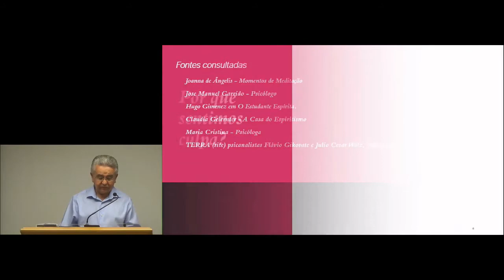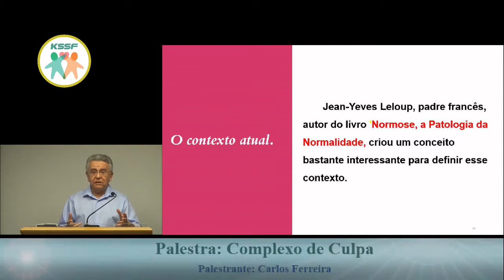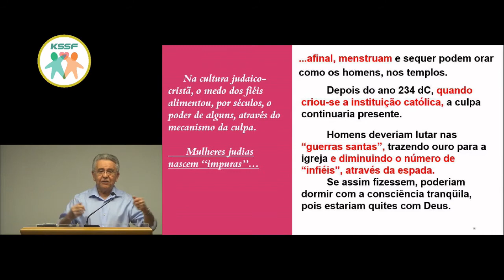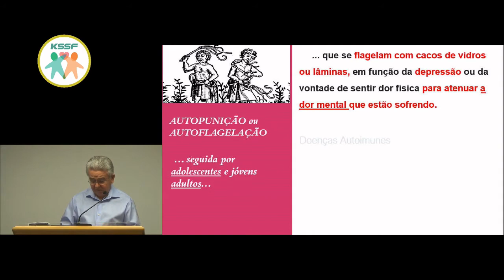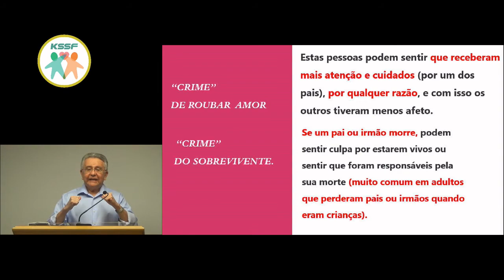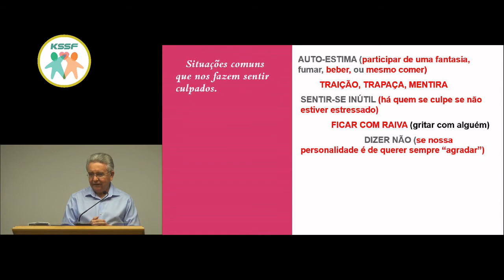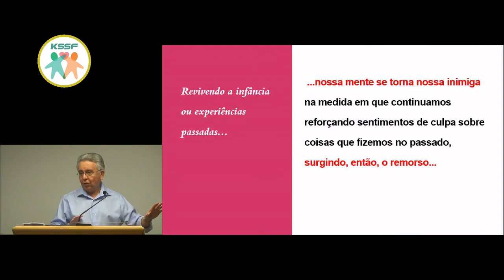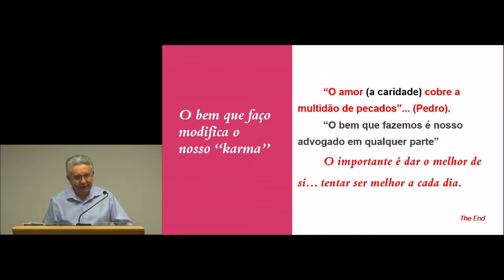"Complexo de Culpa" - Carlos Ferreira - KSSF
Palestra realizada no Centro Espirita, KSSF - Kardecian Spiritist Society of Florida localizado na cidade de Deerfield, FL, Estados Unidos.
O KSSF tem como missao o estudo e divulgacao da Doutrina Espirita ou Espiritismo.